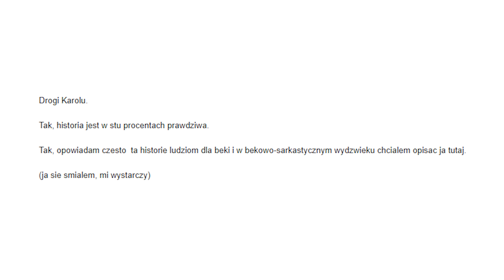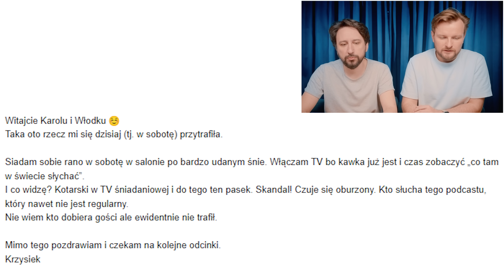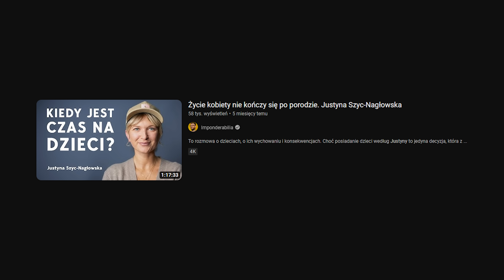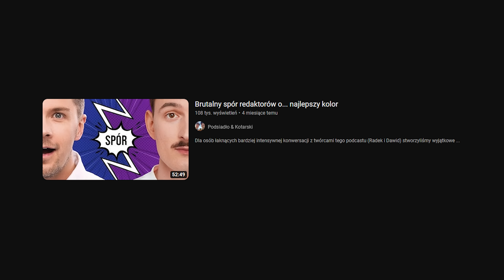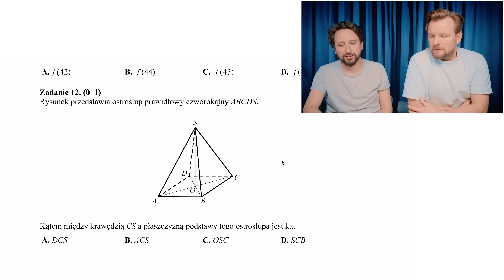LEKCJA: Jak dobrze wypaść na kanapie Dzień Dobry TVN z Radkiem Kotarskim - Lekko Stronniczy 1980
Przyglądamy się publicznemu wystąpieniu, jakiego udzielił Radek Kotarski w telewizji TVN. Analizujemy, co wyszło dobrze i co możnaby delikatnie poprawić. Zanim jednak do tego przejdziemy, to pozwolimy jeszcze Karolowi odnieść się do zarzutów o szkalowanie. Koniec tego odcinka będzie niestety naszą chwilą upadku, gdzie pewni siebie próbujemy rozwiązać maturalne zadania z matematyki.